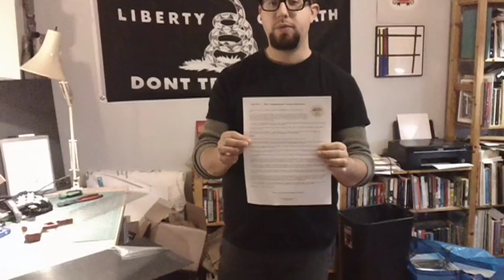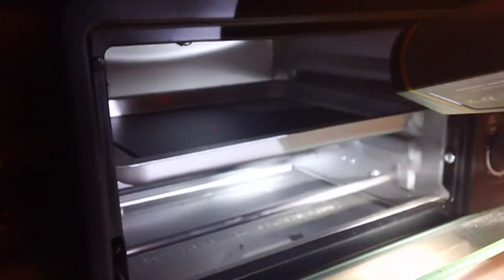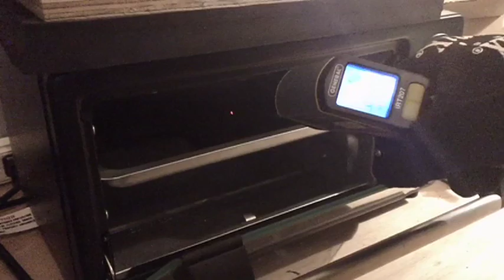New! Holstex First Impressions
Knifekits.com sent me a big package of their new Holstex material. Knowing very little about it and having absolutely zero experience working with it, I decided to jump in, make a holster, and share that process with you guys. Since making this video, I've been in touch with them and discussed any problems I may have encountered and they shared some good information with me. A follow-up video will be forthcoming.